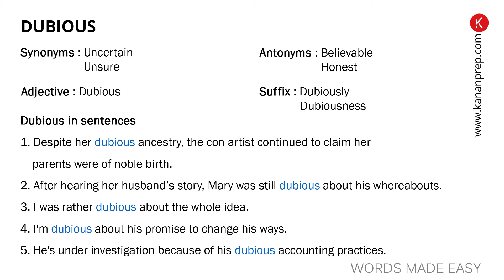IELTS | Words made easy-Dubious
Kanan Prep offers highly engaging online video courses, comprehensive content and exam prep tools.

“Beawar of dubious Einstein quotes on the internet”- Albert Einstein

Haha one of my all time favourite quotes on the internet.

Do you get it? You don’t? No problem! Click on play to find out what dubious means and you’ll understand what the quote means